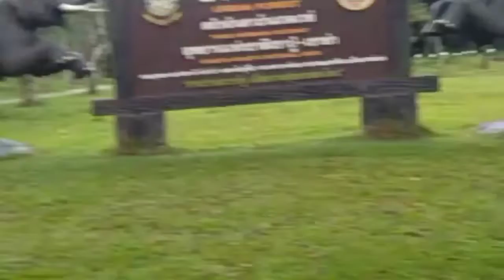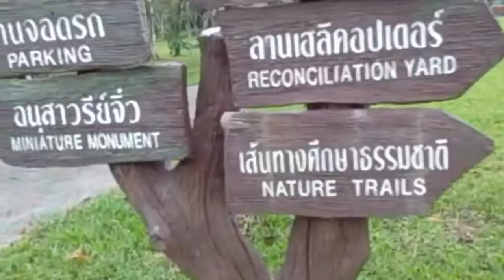Jum'at santai, perjalanan menuju hatyai thailand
Untuk mrndapatkan hasil memuaskan butuh proses dan perjalanan yang panjang oleh karenanya bersabarlah nikmati dan bahagia karena kita masih termasuk barisan pejuang,   memperjuangkan kesuksesan walau sampai ke ujung dunia.